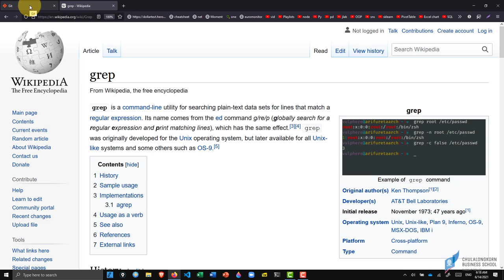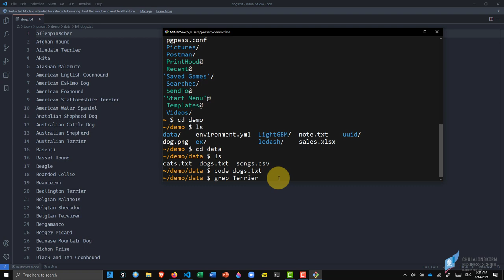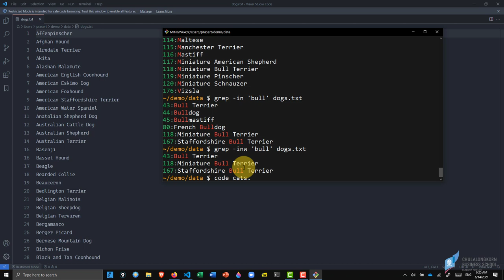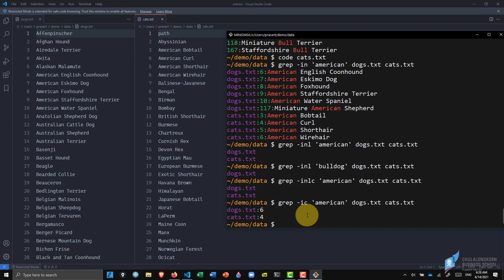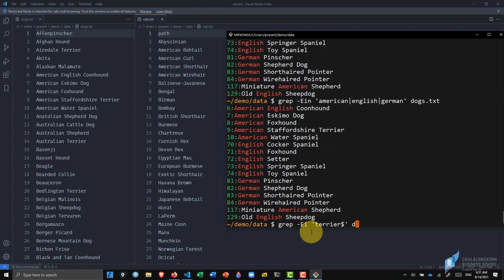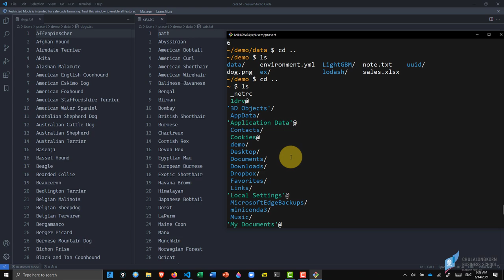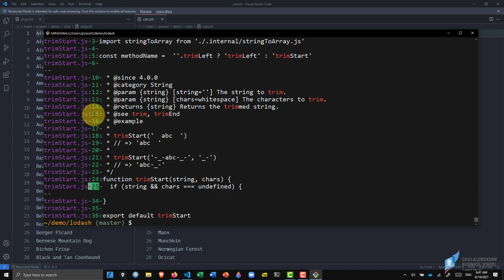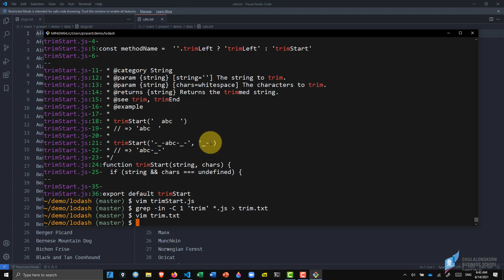สอนใช้ grep ฉบับมือใหม่ เทคนิคที่ต้องรู้ในการค้นข้อมูลในไฟล์